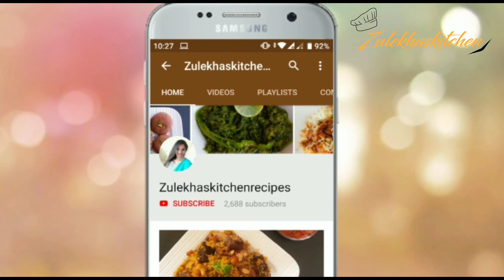Purani Delhi Style White Butter Chicken |Aslam Style Murgh Makhani Recipe | Zulekhas Kitchen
purani delhi style white butter chicken recipe. aslam style white butter chicken recipe in hindi. old delhi style white butter chicken recipe. restaurant style white butter chicken recipe. how to make creamy white butter chicken. safed butter chicken banane ki recipe. white butter chicken banane ki vidhi. step by step white butter chicken recipe. white butter chicken recipe from scratch.